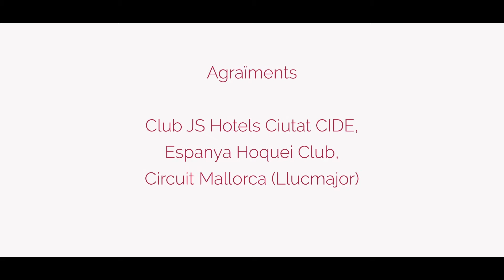PROMOCIÓ III CURSA POPULAR PALMADONA (subtitulat)